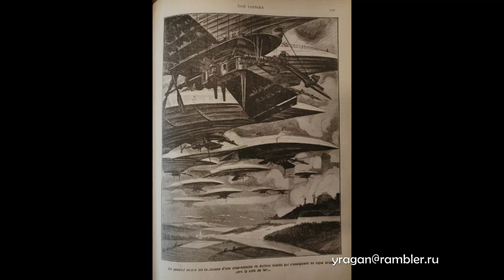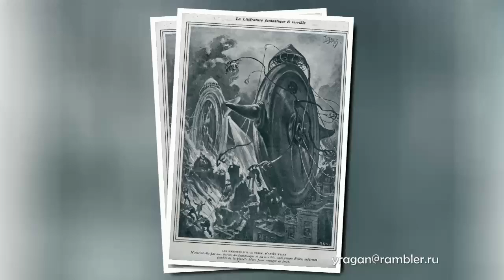Анри Ланос Henri Lanos биография работы